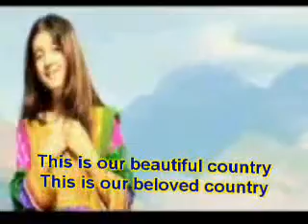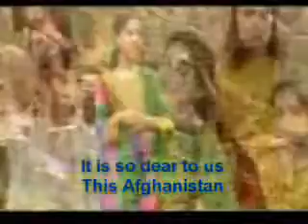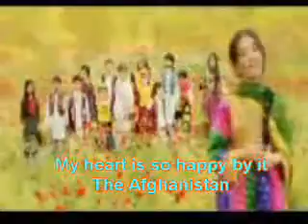Da Zamong Zeba watan دا زمونږ زیبا وطن Our beautiful country,Afghanistan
The Most favorite song ever !!
The Most favorite Afghan song ever !!
The Most favorite pashto song ever !!
The Most favorite afghan patriotic song ever !!
I LOve this patriotic song a lot
really a heart touching song
Afghan patriotic song
poetry of Malang jaan
and first sang by Ustad Awal mir استاد اولمیر,a Great singer !
pashto song with english subtitle